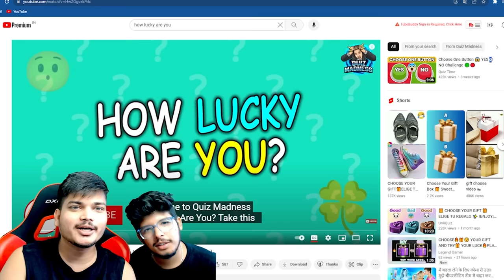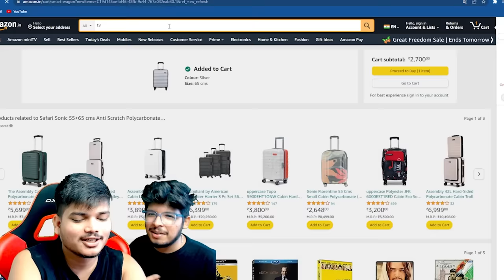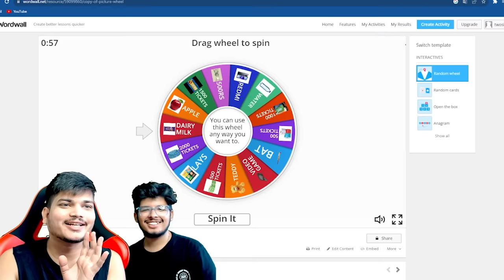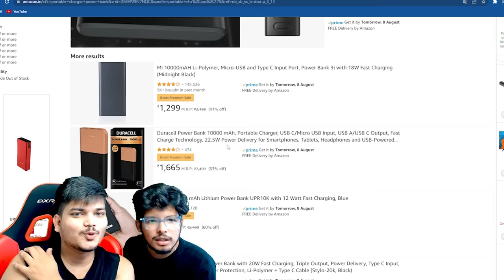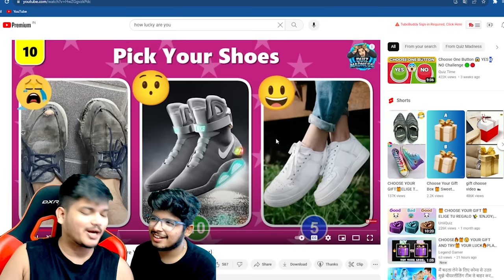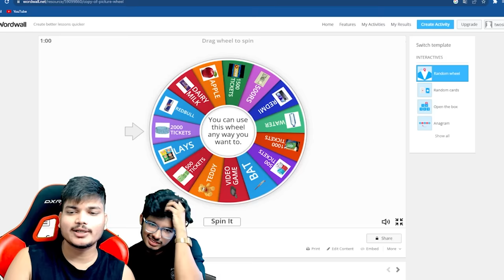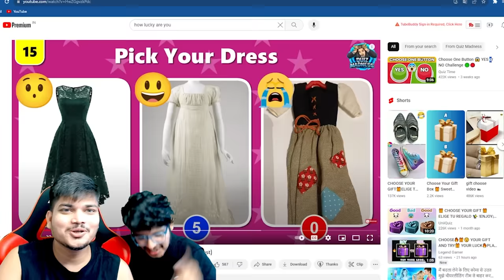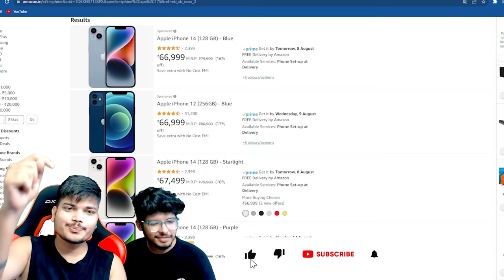I Opened Arcade Gaming Zone In Bootcamp😍🎰 Kon Jeetega Jackpot💸 - Ritik Jain Vlogs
Arcade Machine Hack Karli Jackpot Lagg Gaya🎰😍 -Ritik Jain Vlogs

Giving 15 Year Old Boy My Debit Card To Win Jackpot In Arcade Games🕹️👾 -Ritik Jain Vlogs
Giving Jash My Golden Debit Card For Arcade Games To Win A JackPot😍🎰 -Ritik Jain Vlogs

Hello Everyone,
In Todays Vlog We Did Living On Spicy Food  Challenge For 24 Hours With TSG Mann
TSG Vlogs
 Pink Food Vs Blue Food Challenge Winner Gets Rs 50,000 Cash ! -AS Gaming

Worlds Spiciest Ramen Eating Challenge | I cried 😱
Biggest Jackpot in Arcade Games 🥰| 1,00,000 Tickets + IPhone Voucher 🥰in 5,000₹ - Jash Dhoka
RED VS BLUE COLOR CHALLENGE || Eating Everything Only In 1 Color For 24 Hours by GOTCHA!
PINK vs BLUE CHALLENGE💗💙|| EATING & BUYING Everything In ONE COLOR For 24 Hours -Wanderers Hub
LAST TO LEAVE POOL WINS $10,000
24 Hour LAST TO LEAVE POOL Challenge!!! | The Royalty Family
Last one to LEAVE the FROZEN POOL WINS $10000 Wanders Hub
Eating Spicy Food and Funny Pranks 2022 | Funny Mukbang | Pepper Queen Erya & Songsong and Ermao
Ritik And Jash Vlogs
Two side Gamer Vlogs
As Gaming
As Gaming Vlog
Sahil Rana Vlog
Lokesh Gamer Vlog
Sourav Joshi
Sourav Joshi Vlog
Flying Beast
Ms Beast
Ms Beast Challenges
Mumbaikarnikhil
Rimora Vlog
Rimora vlogs
Pragativerma
24 Hours
24 Hours Challenge
Only 24 Hours Challenge
Freefire Max
garena games